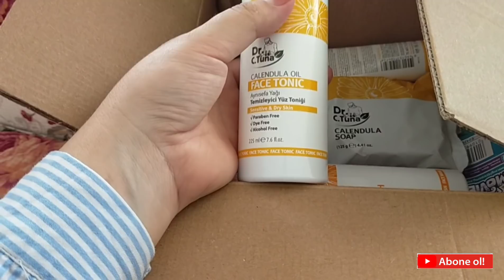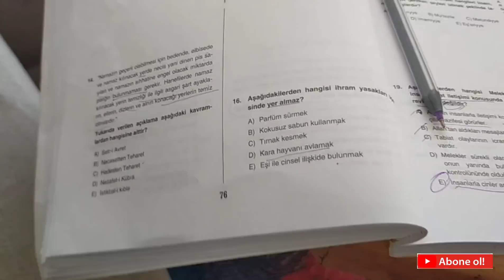HEDİYE ÇEKİLİŞİ | Mahkeme Sürecinden Haber Var! |Günlük Vlog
Serimiz devam ediyor😍Keyifli seyirler😍

Bizi instagram adreslerimizden de takip edebilirsiniz❤️

Merhaba arkadaşlar. 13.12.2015 yılında severek evlendik. 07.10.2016 Dünyalar tatlısı bir meleğimiz  hayatımıza neşe getirdi.. 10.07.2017 Tarihinde Trafik kazasında melek kızımızı kaybettik..  Ablasının cennete gittiği gün bir meleğimiz dünyaya geldi.Trafik kazasında %100 karşı taraf olmasına rağmen hala mahkeme kurulmadı..Allah kimseye evlat acısı yaşatmasın.Bu kanalda ne bulacaksınız ? Herşeyden önce Samimiyet,muhabbet ,sevgi❤️ Sonrası ise sizinle beraber eğlenip sizinle beraber güleceğiz GEZİ -VLOG EĞLENCE -YEMEK TARİFLERİ-GÜNCEL SOHBET Kısaca ortaya karışık  herseyi bulabilirsiniz.

Hertürlü hakaret edenler sayfadan engellenir.
 Bizi sevip dualarında eksik etmeyen dostlarımıza hürmetler.

Hepinize canı gönülden selamlar.Desteklerinizi esirgemeyin.